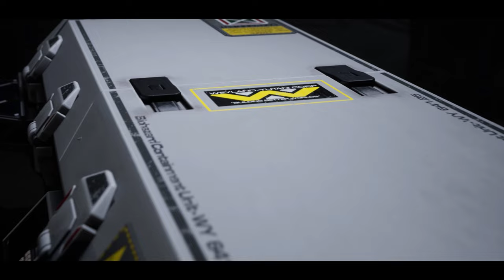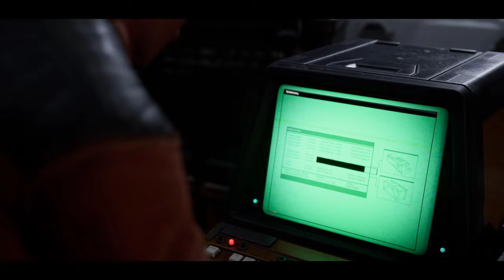Aliens: Dark Descent - Full Game on Nightmare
Aliens: Dark Descent - Full Game on Nightmare (Stealth)

0:00 Prologue
32:03 USS Otago
39:21 Dead Hills 1
1:30:29 USS Otago
1:39:25 Dead Hills 2
2:01:44 USS Otago
2:08:52 Berkley's Docks 1
3:09:59 USS Otago
3:19:16 Refinery 1 - Harper's Hell
4:02:24 USS Otago
4:11:55 Lethe's Wastelands - Otago's Last Stand
4:30:47 USS Otago
4:38:30 Pioneer Station - Nuclear Protocol
5:24:59 USS Otago
5:34:21 Atmospheric Processor 27 - Atmospheric Nightmare 1
6:16:41 USS Otago
6:23:22 Atmospheric Processor 27 - Atmospheric Nightmare 2
6:44:27 USS Otago
6:52:44 Berkley's Docks 2 - The Montero
7:20:22 USS Otago
7:26:21 Tantalus Research Station - Extraction
8:08:16 USS Otago - Traitor
8:30:06 Pharos Spire - The Pryce of Deception
9:31:53 USS Otago
9:40:42 Refinery 2
10:44:23 Epilogue